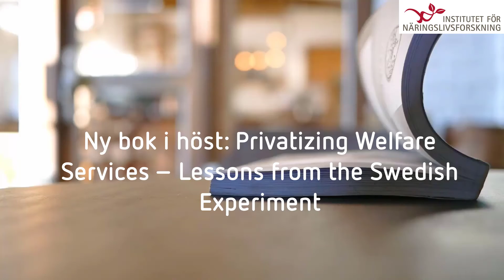Ny bok i höst: Privatizing Welfare